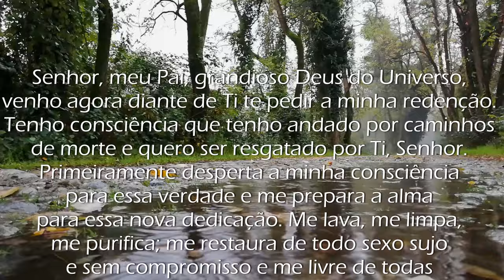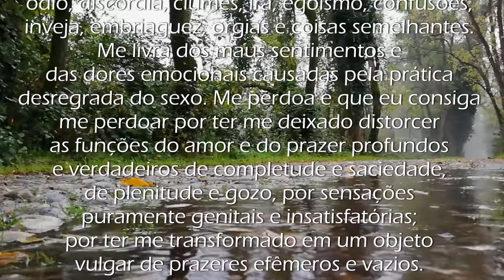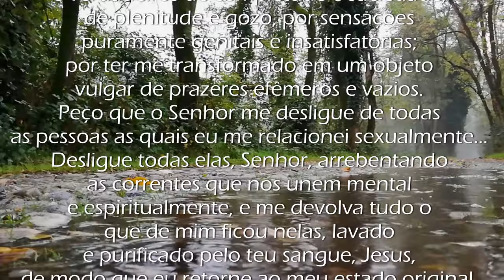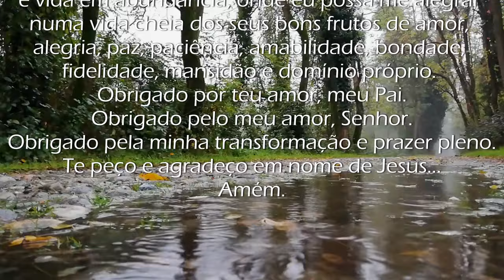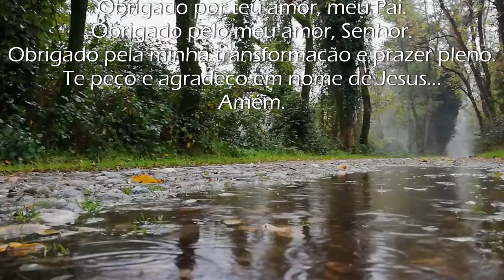Oração para quebra de pactos e vínculos sexuais e afetivos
Oração para desligamento físico, mental, afetivo e espiritual de pessoas do passado para seguir em frente livre...
Oração, voz e edição: Jean Charlles

APRENDA A FAZER FALTA – O Curso. Completo e definitivo.
Aproveite essa oportunidade e transforme a sua maneira de se relacionar, sendo muito mais feliz.

PRECISO FALAR COM VOCÊ – Relacionamentos.
Esse e-book te fará entender muitas coisas sobre você, sua vida, seus relacionamentos; trazendo paz, alegria, amor e consciência.
Clique agora e não perca mais tempo:

A P O I O:
Se você gosta desse canal, se ele te faz bem e gostaria de contribuir para este trabalho, nos apoie:
Ou Ag 1502 conta poupança 0815-3 Operação 013 – CEF
Muito obrigado pela sua presença, participação e inscrição.